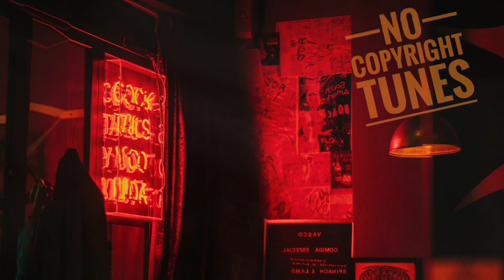Another Room | Free Original Music [ No Copyright ]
The future is free!
100% free to use!  All you have to do to use my music is give credit and just link back to my channel    @NoCopyrightTunes

Much love!